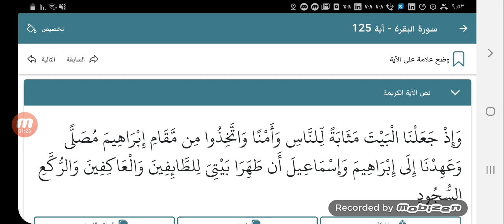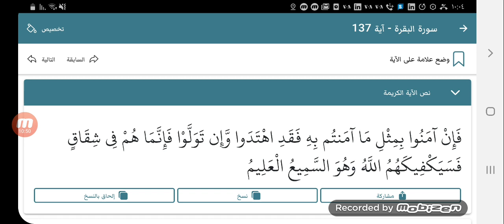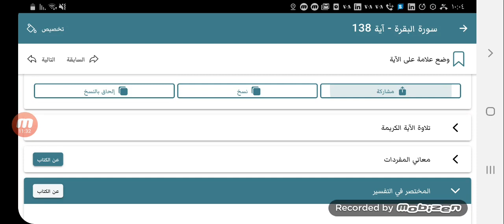قراءة كتاب المختصر في التفسير " تدبروا القرآن" - سورة البقرة من الاية١٢٤الى١٣٨ - تطبيق حامل القرآن.